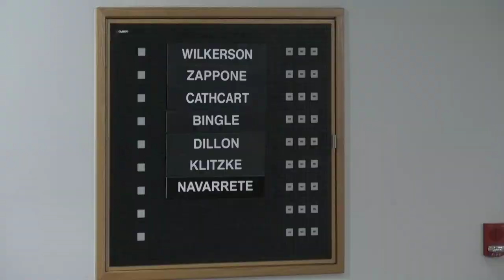February 26th, 2024 Spokane City Council Legislative Meeting